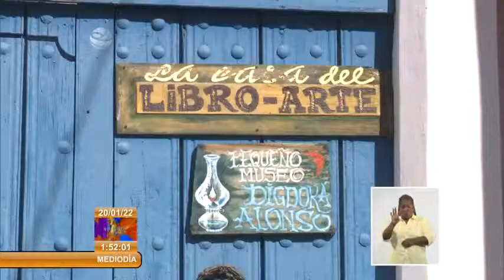Horizonte Cultural desde Cuba Trompetista Carlos Sarduy deleita el público del Jazz Plaza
El trompetista, compositor, percusionista y líder musical Carlos Sarduy es de los inconformes con lo logrado y siempre piensa en cómo superarlo. Sus producciones discográficas, múltiples y exitosas presentaciones en exigentes escenarios y colaboración con otros grandes de la música son reflejo de un artista que tiene un futuro luminoso en sus manos. Detalles de esta y otras noticias en HorizonteCultural desde